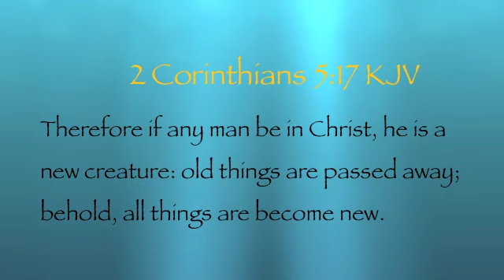One With Christ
Nick & Anna's Baptismal. Oct. 1, 2012- Lahaina, Maui HI
Vessel of Mercy Ministry
Song: Lead Me To The Cross by Mallory